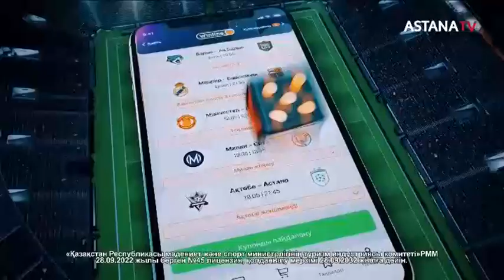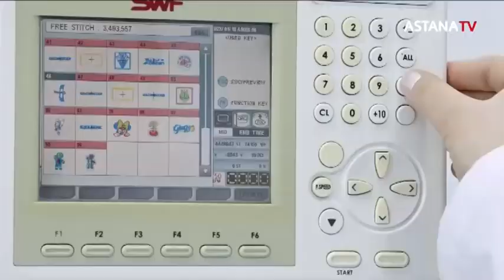Бақтиер Зайнутдинов ұлттық құрама тарихындағы үздік сұрмерген атанды